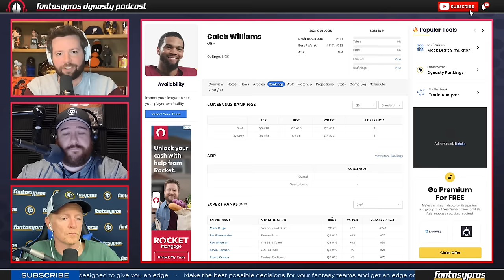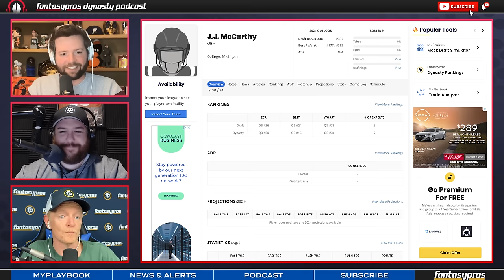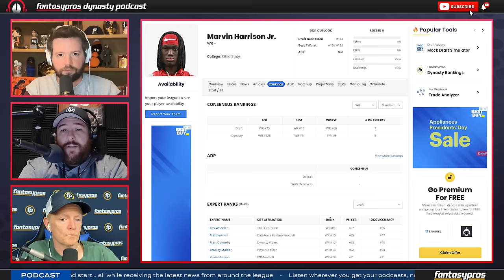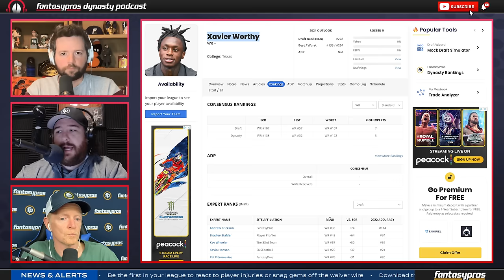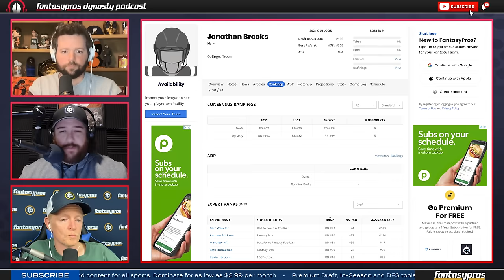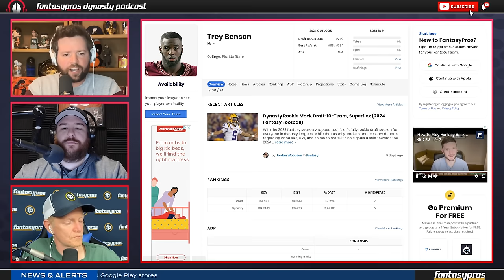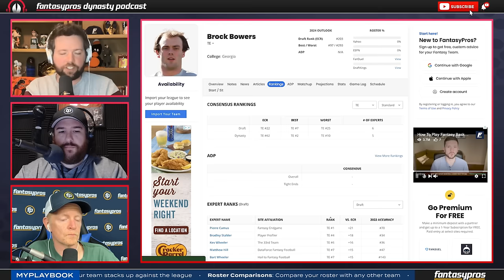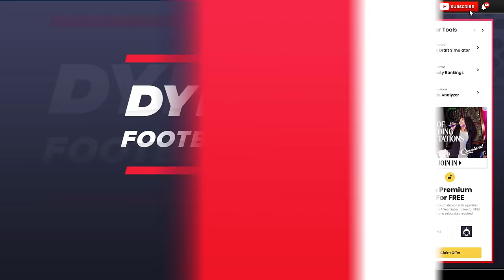Top 10 Rookies in the 2024 NFL Draft | Guys We Love, Players You NEED (Fantasy Football)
The 2023 college football season was the closing chapter for countless 2024 NFL Draft prospects. The 2024 class appears to be very deep at impact positions, and it also has the blue-chip talent necessary to reward the teams at the top of the order. That's why Ryan Wormeli, Pat Fitzmaurice, and Scott Bogman are here to discuss their Top 10 Rookies going into the 2024 NFL Draft.

Timestamps:
Introduction - 0:00:00
Caleb Williams - 0:05:27
Drake Maye - 0:08:02
Jayden Daniels - 0:10:21
J.J. McCarthy - 0:12:16
Spencer Rattler - 0:17:40
Michael Pratt/Joe Milton - 0:19:57
Marvin Harrison Jr. - 0:22:15
Malik Nabers - 0:25:01
Xavier Worthy - 0:31:49
Keon Coleman - 0:32:49
Johnny Wilson - 0:40:40
Jonathon Brooks - 0:43:07
Bucky Irving - 0:43:34
Braelon Allen - 0:45:02
Blake Corum - 0:45:40
Ray Davis - 0:46:18
Trey Benson - 0:47:21
Jaylen Wright - 0:51:11
Frank Gore Jr. - 0:54:05
Brock Bowers - 0:57:06
Ja'Tavion Sanders - 1:02:56
Cade Stover - 1:06:45
Jaheim Bell - 1:07:11